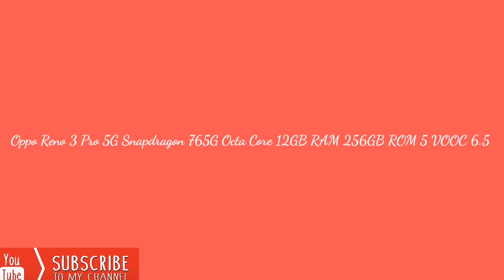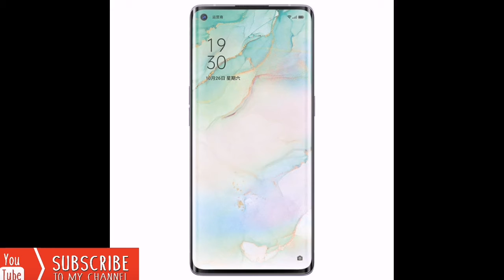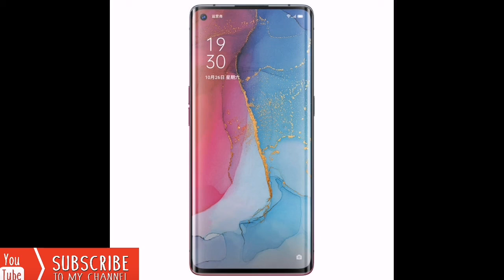Oppo Reno 3 Pro 5G Snapdragon 765G Octa Core 12GB RAM 256GB ROM 5 VOOC 6.5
Technical Larka